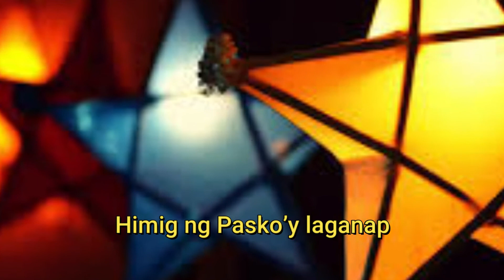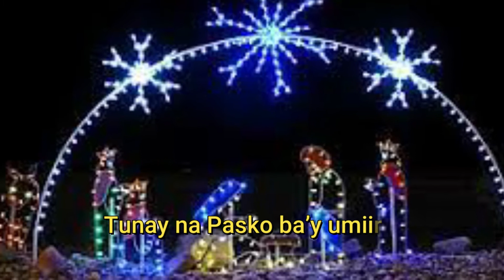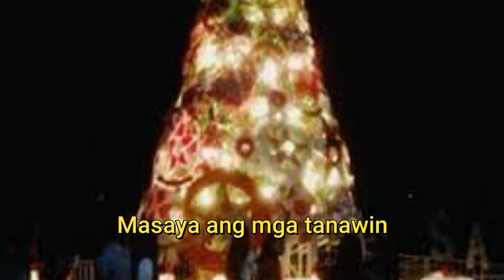HIMIG NG PASKO PARODY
Pasko tuloy kahit mahirap ang buhay